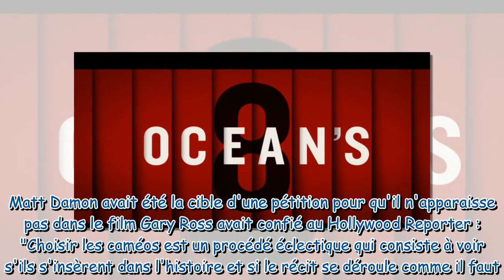Ocean's 8 (TF1) : quel grand acteur américain a été coupé au montage ?